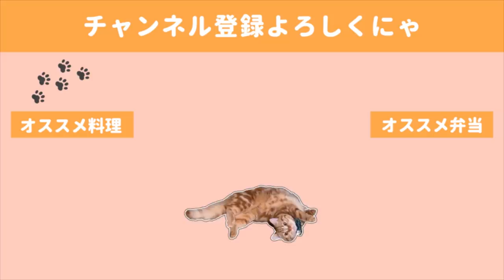【料理動画】オープン稲荷と寿司ドーナツ／ひなまつり料理と夫婦の晩酌【ひなまつりレシピ】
ひな祭りを前倒しでお祝いしました(￣ー￣)
イベント先取りが当たり前になってきて、肝心な当日はなにもしなかったりします😳笑

◇BGM◇
DOVA-SYNDROME様